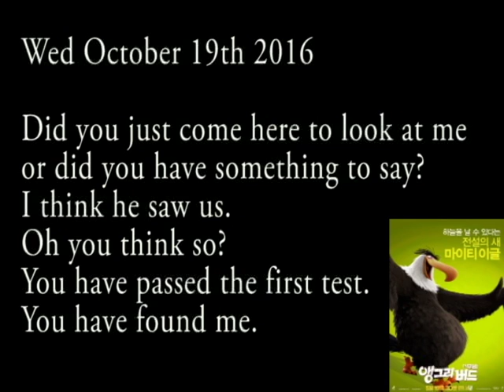Wed October 19th 2016 스크린잉글리쉬(GMP) 영화 앵그리 버드 더 무비